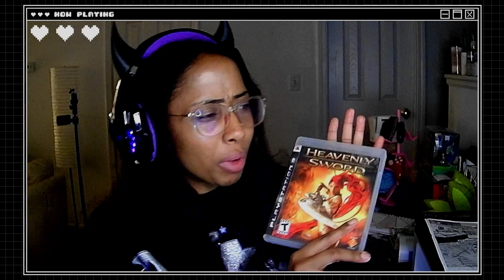This Game Is...Heavenly 17 Years Later | Heavenly Sword (PS3) Gameplay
Intro music produced by: Kingslayeraudio
Outro music- Elfen Lied Opening (Lilium) Hip Hop/Trap Remix by Rifti Beats